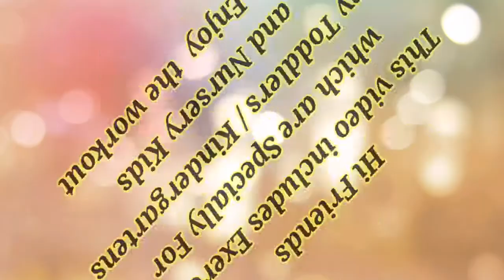Animal 🐒🐸Movement Exercises For KIDS |KIDS Indoor Fun |Animal walk | PE KIDS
Animal Movement exercises are specially For Tiny Toddlers, Kindergarten, and Nursery KIDS .it is Just 12 min. Very entertaining way of exercises.

instagram Id    Sam_fitnesscrazy

Facebook page - Fitness Crazy Sam &  Family

link of my other videos for kids fitness-

My name is SAM . I am  a state level athlete .
 My this video is about workout and exercises for kids. During this lock down all of us are stuck in home . Even children are  not doing any physical activity.
So i performed some very effective exercises for kids .These exercises are very beneficial for their physical and mental health.
As i said earlier ,i am an athlete and i got trained since last 3 years . I share all my experiences that i gained from my coaches and still gaining.
so friends come and join with me trough my YouTube channel (FITNESS CRAZY SAM AND FAMILY)

THIS  VIDEO IS ON WORKOUT FOR KIDS
EXERCISES FOR KIDS
 HOME WORKOUT FOR KIDS
GUIDED WORKOUT FOR KIDS
EXERCISES FRO CHILDREN TO GET STRONGER
 KIDS WORKOUT FOR BEGINNERS
BACHHO KA WORKOUT
WORKOUT FOR CHILDREN
EXERCISES FOR KIDS TO LOOSE WEIGHT
KIDS WORKOUT AT HOME

बच्चों के लिए वर्कआउट और एक्सरसाइजेज